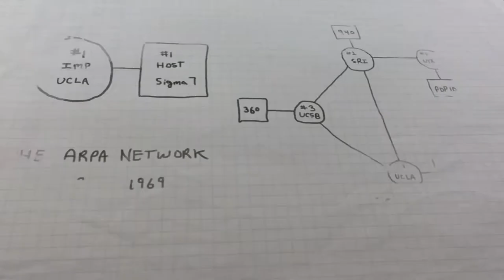Проект «История ICANN» | Интервью с Керен Роуз (Karen Rose) [114R]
Керен Роуз (Karen Rose), советник в области вопросов формирования интернет-политики, Национальное управление по телекоммуникациям и информации США (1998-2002), рассуждает об исторических отношениях ICANN с правительством США.